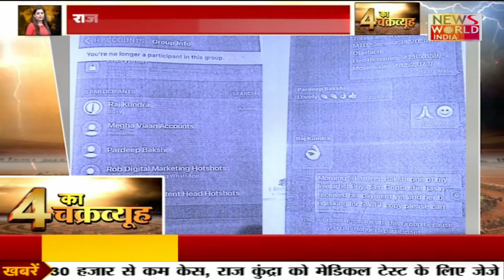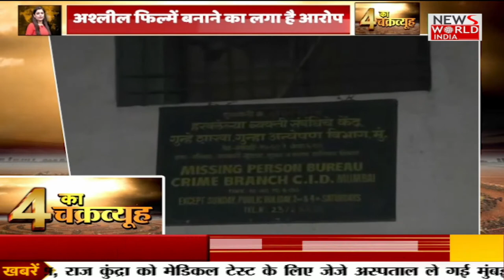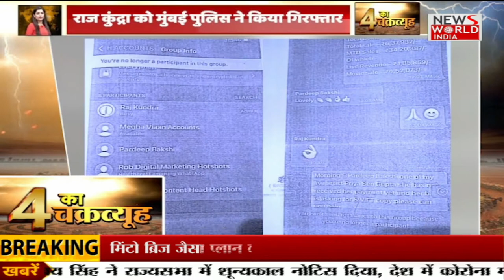देश के 4 बड़े मुद्दों का व्यूह, देखिए 4 का चक्रव्यूह । NEWS WORLD INDIA